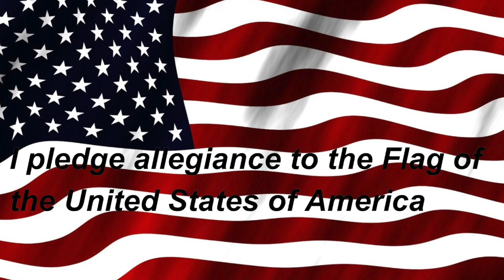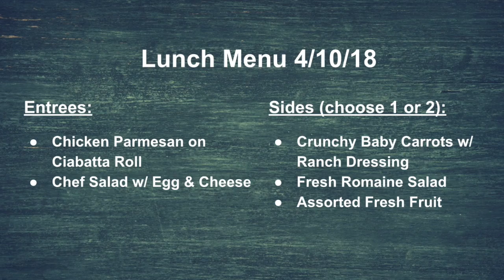Tiger TV 4-10-18